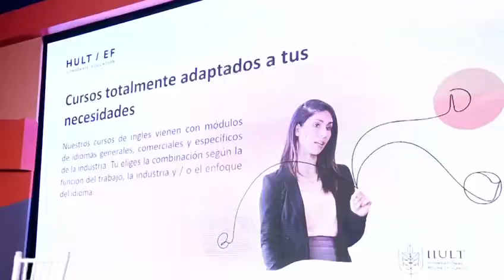Director General INFOTEP destaca la importancia del aprendizaje del inglés para industria turística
Director General INFOTEP, Rafael Santos Badía, destaca la importancia del aprendizaje del inglés para industria turística, en el marco de la XXXIV Exposición Comercial ASONAHORES 2022